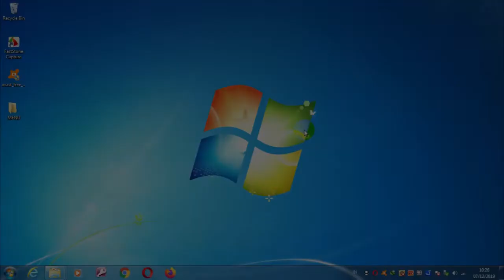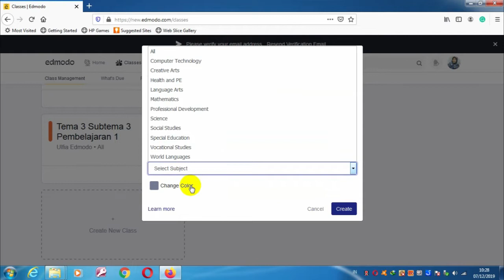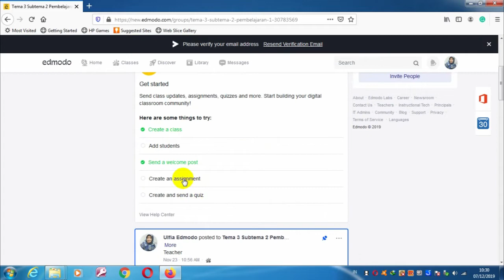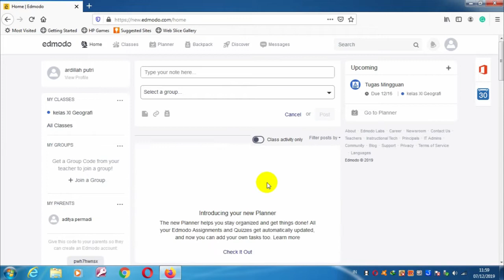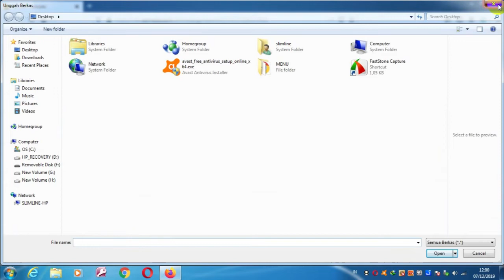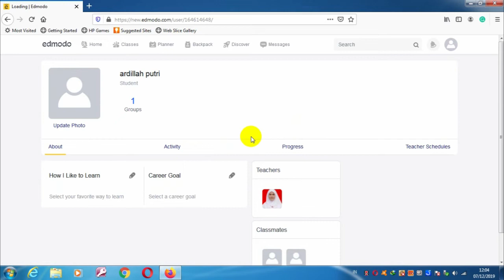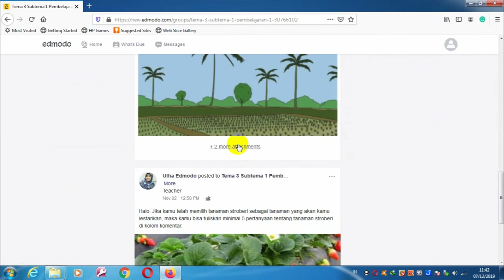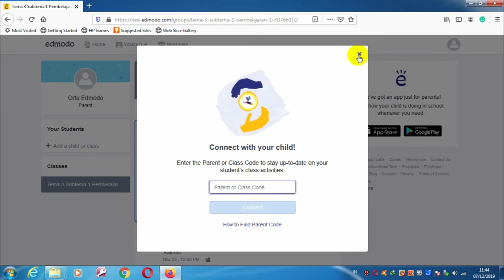Mengotimalkan Edmodo dalam Mewujudkan Digital Class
Edmodo adalah Learning Management System (LMS) gratis yang dapat dioptimalkan untuk mewujudkan kelas digital. Tampilan edmodo sangat familiar bagi pengguna facebook dan dapat digunakan oleh guru, siswa, dan orang tua. Video ini mensimulasikan bagaimana tiga peran tersebut dapat menggunakan edmodo.